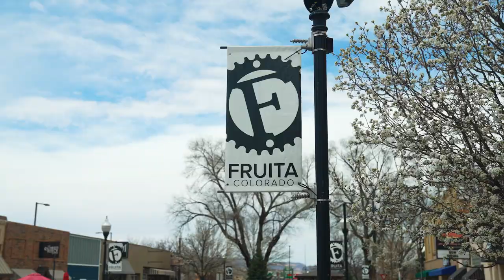Breathtaking views at Desert RATS Trail Running Festival by UTMB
On April 14 – 16, 2023, the Desert RATS Trail Running Festival by UTMB became the first 2023 UTMB World Series event to take place in the United States. The event welcomed over 1,100 participants from around the world to enjoy this desert race in Fruita, Colorado. Offering four scenic courses of 50K, 42K, 21K and 10K, elite and passionate runners from around the world were treated to some of the most spectacular racing on the planet. Runner enjoyed mesa climbs, views along the Colorado River, and the vastly scenic desert of Western Colorado.

We are looking forward to welcoming you in 2024!